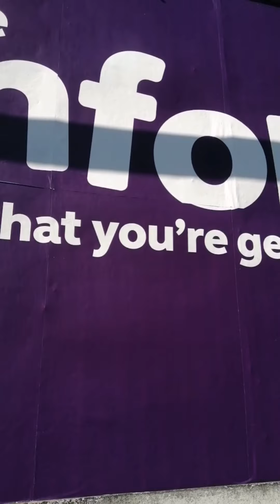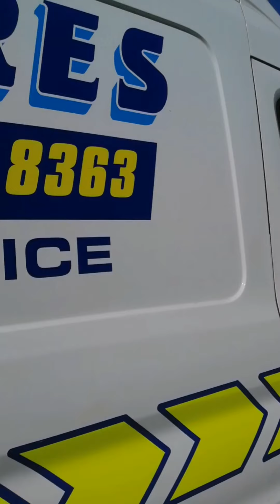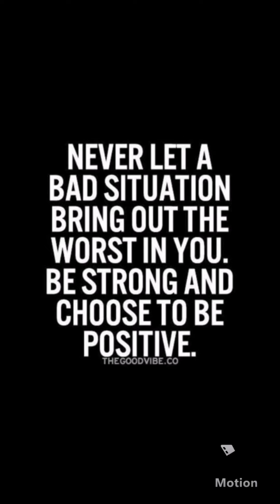I'D RATHER BE FREE 💦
THAN A WORKER BEE
Manchester April 2021